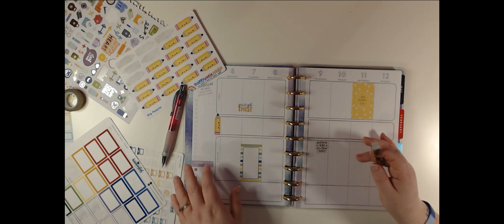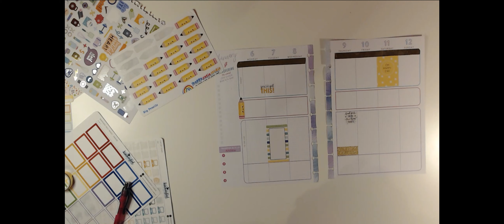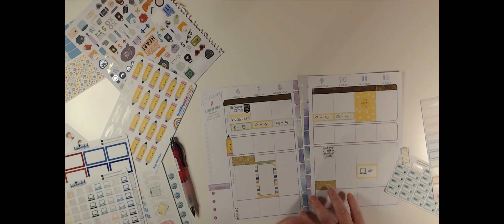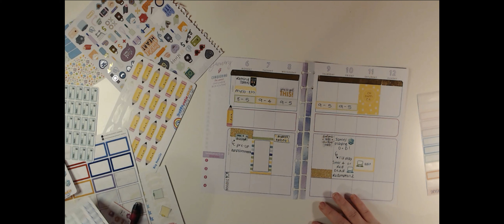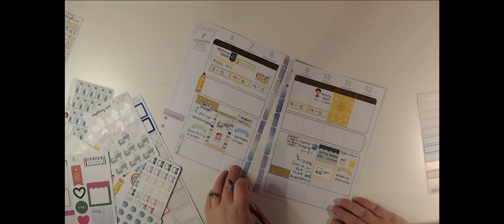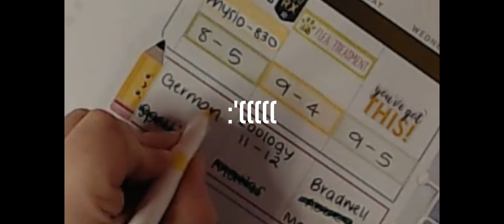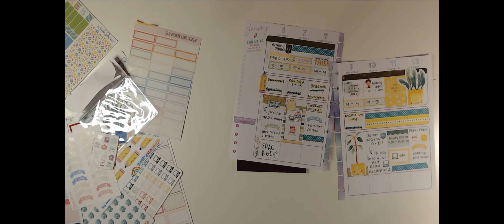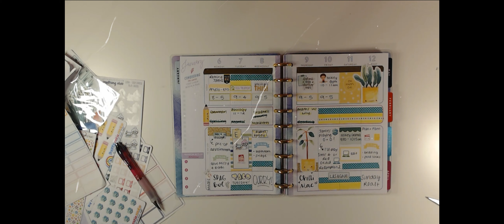Happy Planner Encourager Weekly Spread - Week 2 2020 - Rymerplans - Everything's Going Wrong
It's the second week of 2020 and everything is going wrong already - join me in a meltdown!

Shops to buy these stickers from:

Happy Cutie Studio
Hummingbird Planner
Anything Elsie
Marble Madness Plans